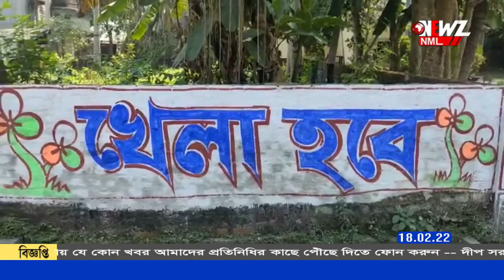মিশন পৌরভোট। আজ ১৭ নম্বর ওয়ার্ড।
সামনেই পৌরভোট। কি বলছেন প্রার্থীরা? কার দখলে থাকবে পৌরসভা? এসব নিয়ে দেখুন নিউজ নো'ম্যানস্ ল্যান্ডের বিশেষ অনুষ্ঠান- মিশন পৌরভোট। আজ ১৭ নম্বর ওয়ার্ড।